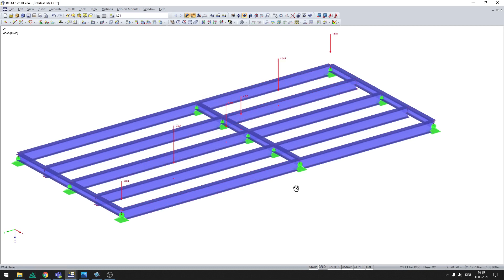[EN] KB 000696 | Generování zatížení prutu pomocí volného zatížení na linii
Ve statickém modelu není vždy nutné vytvořit všechny prvky reálné stavby. Jako příklad uveďme potrubí, které vede po konstrukci z ocelových nosníků. Tíha trubek bodově působí na dole se nacházející nosníky. Abychom nemuseli ručně dělit příslušné podíly zatížení, je v nabídce „Nástroje“ → „Generovat zatížení“ k dispozici generátor zatížení „Z volného zatížení na linii“.